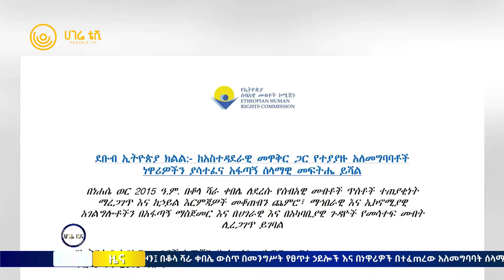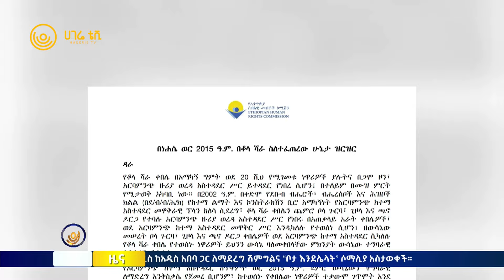የምሽት ሀገሬ ዜና | ጥር 09 ቀን ፣ 2016 ዓ.ም | አዲስ አበባ | ሀገሬ ቴቪ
ዋና ዋና መረጃዎች፦
=የኢትዮጵያ ስታትስቲክስ አገልግሎት ሁለት ሕንፃዎች ጥያቄ አስነሱ
=ወጣቶች ለጥምቀት በዓል የሚያደርጉት ዝግጅት
=በአፍሪካ ያሉ ወደቦች ተጨናንቀዋል ተባለ
=ፓኪስታን በኢራን ላይ የአየር ድብደባ ፈፀመች
=ዕለቱን ከታሪክ-የመጀመሪያውን የዓለም ጦርነት የቋጨው ውይይት ውይይቱ ለስድስት ወራት ተካሔዷል
=የኢትዮጵያ አየር መንገድ መጠነኛ ጉዳት እንዳጋጠመው አስታወቀ
=ኢትዮጵያ የዐረብ ሊግ ያወጣውን መግለጫ ተቃወመች
=ኢሰመኮ በደቡብ ኢትዮጵያ ክልል የሚስተዋለው ግጭት ሰላማዊ መፍትሄ ይሻል አለ
=ሳውዲ ዐረቢያ የኢትዮጵያውያን ሠራተኞችን ደሞዝ ቀነሰች
=ሶማሊያ፤ የኢትዮጵያ ያደረገችው የወደብ ስምምነት ካልተሻረ ንግግር አላደርግም አለች
=አሜሪካ አራተኛ ዙር ጥቃቷን በሁቲ ታጣቂዎች ላይ መፈፀሟ ተገለፀ
=የቤቷን ግድግዳ የምትበላዋ ሴት